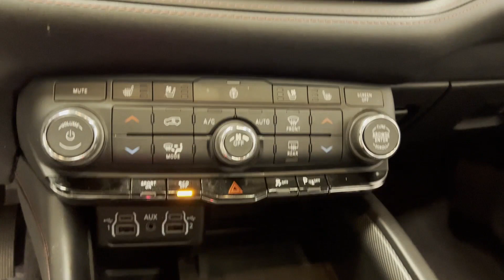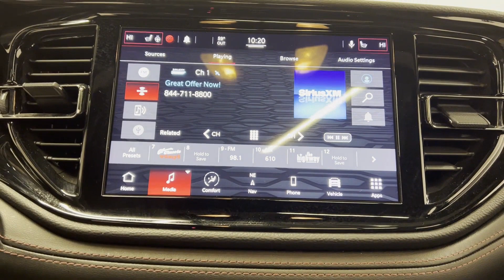Used 2021 Dodge Durango R/T 1C4SDJCT4MC522286 Westbury, Queens, Brooklyn, NYC, Long Island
2021 Dodge Durango R/T 1C4SDJCT4MC522286 Video

This 2021 Dodge Durango R/T 1C4SDJCT4MC522286 is full of phenomenal features such as: